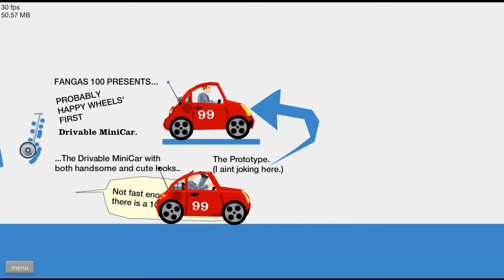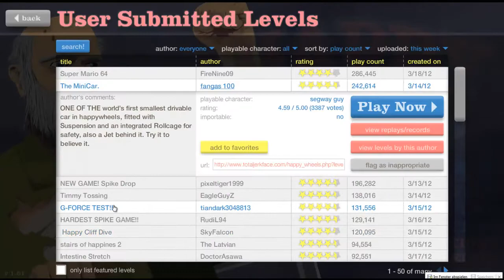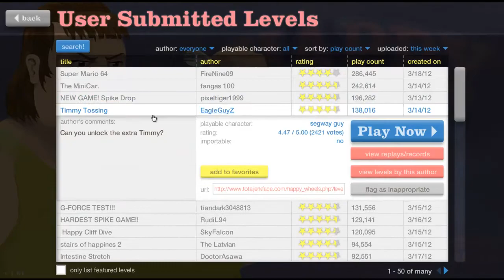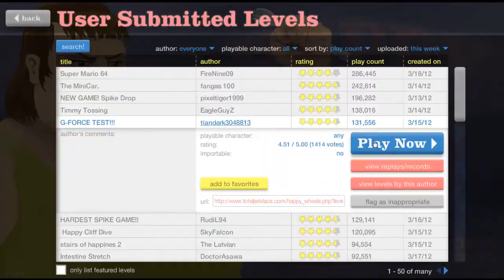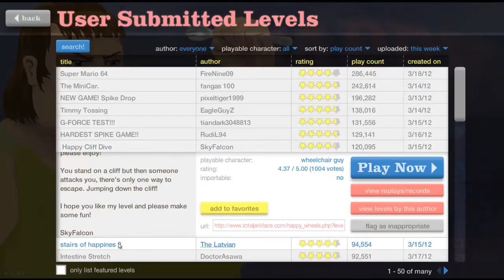Let's Play Happy Wheels - #1 [Deutsch] [HD]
★ Das Happy Wheels Let's Play ist da. :D

★Viel Spaß!